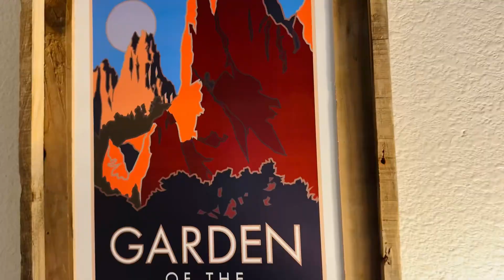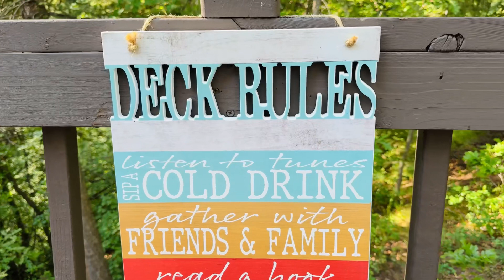सुविधा सम्पन्न जंगलको घर |Luxurious Mountain Lodge | best experience ever| Colorado-Special| Part-4